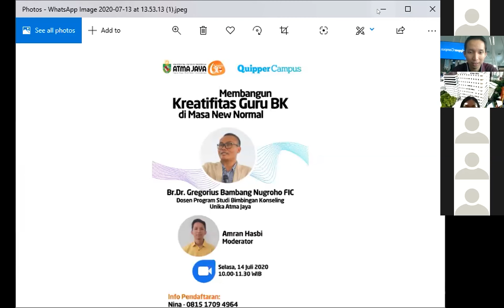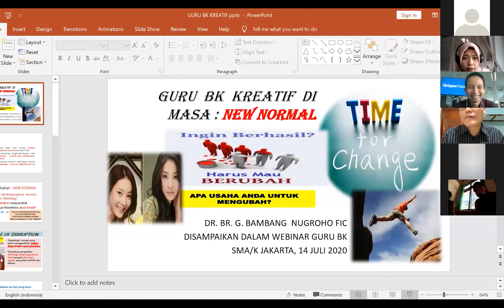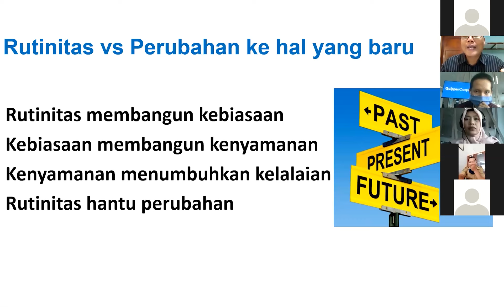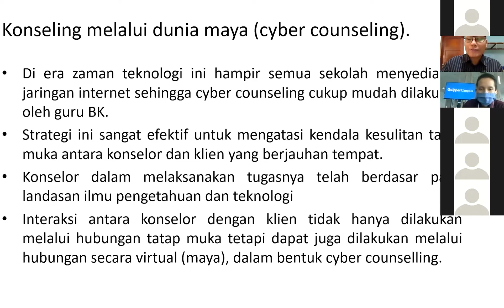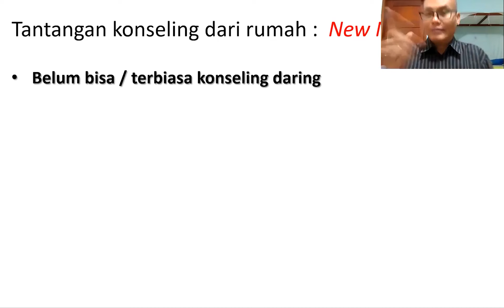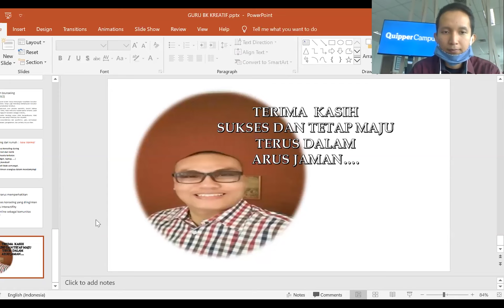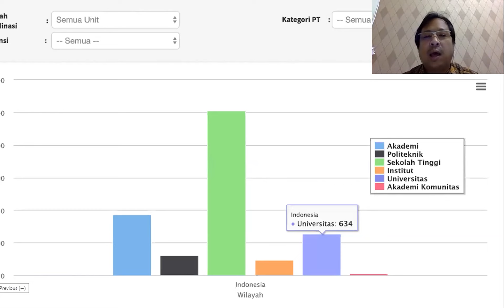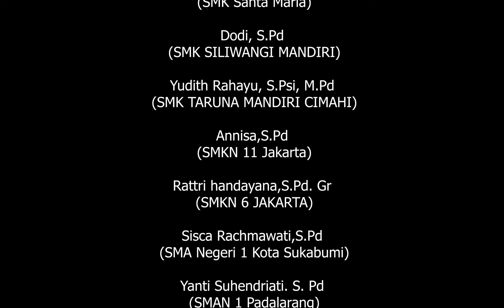Peran Guru BK di Masa New Normal - CTG Atma Jaya Sesi 2 (Quipper Campus)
Webinar ini terselenggara atas kerjasama Unika Atma Jaya dan Quipper Campus

Membahas tentang kemampuan adaptasi guru BK dalam menghadapi perubahan dan tantangan New Normal seperti tantangan Global dengan berlangsungnya revolusi digital, perubahan peradaban masyarakat serta dituntutnya strategy dan pendekatan konseling yang didesgn sesuai dengan sarana yang dipergunakan saat pandemi. Webinar ini juga mengupas tuntas tentang cyber konseling yang bisa dilakukan oleh guru-guru BK dalam menjalankan peran dan tanggungjawabnya kepada siswa selama masa New Normal ini.